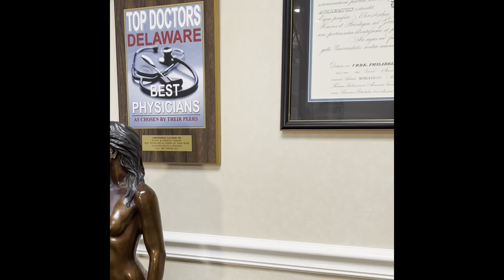My Movie 14